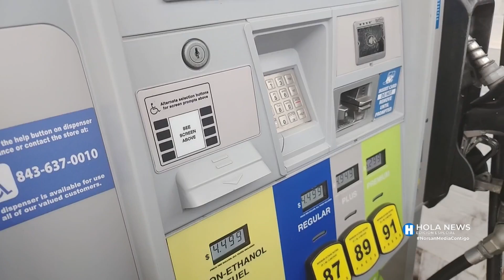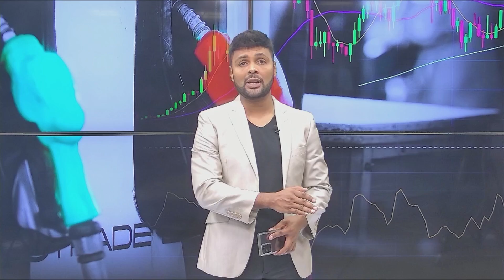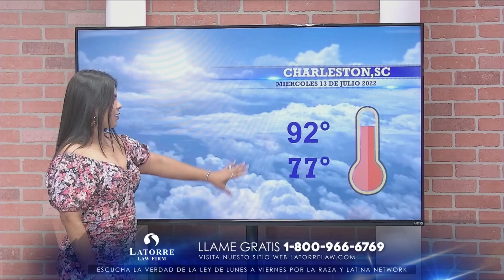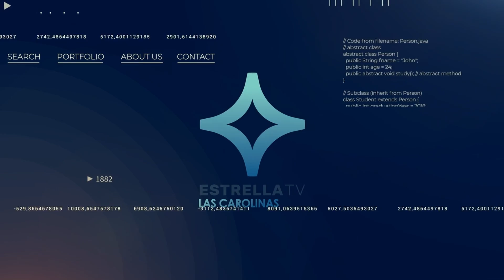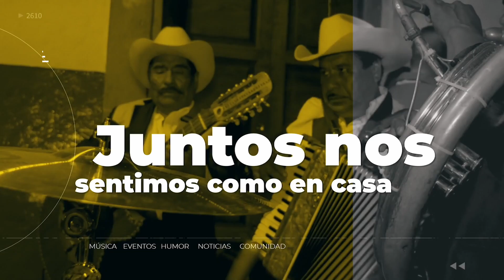Hola News Edición Especial - Martes 12 de Julio 2022